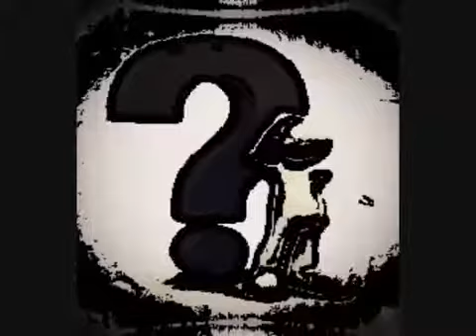George Whistler - I I I ( songs from a lonely room )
songs from a lonely room